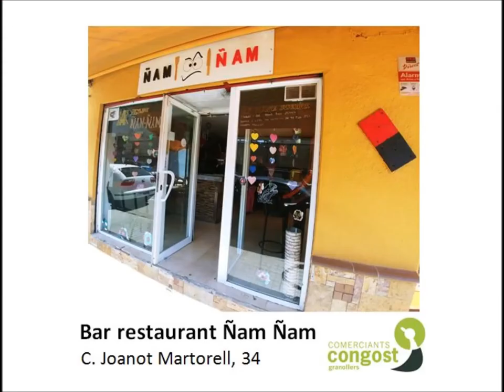Botigueja a Congost i ves a Bar Restaurant Ñam Ñam de Granollers